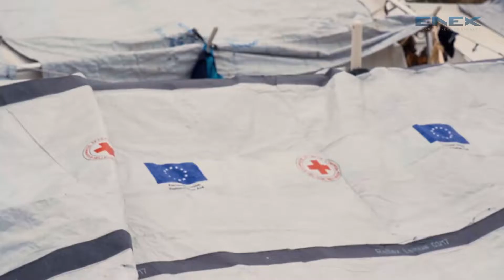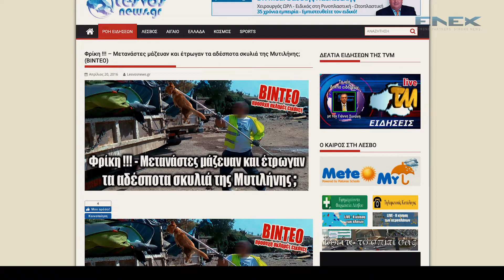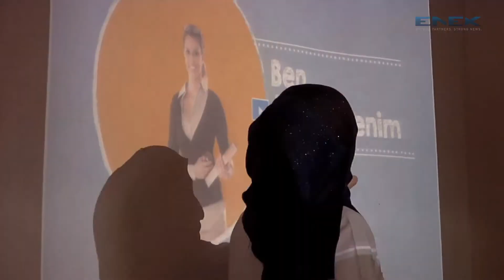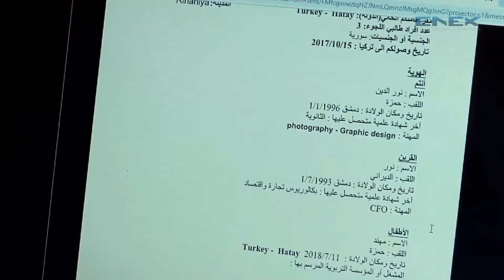European Parliament Election 2019: Migration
We go to Greece and Turkey for a look at the EU's migration policy four years after the refugee crisis.

This report is part of a series of special reports from across Europe on key election issues produced by Enex with support from the European Parliament.